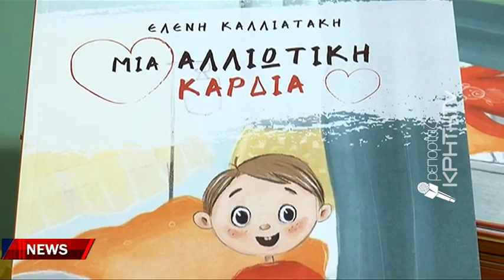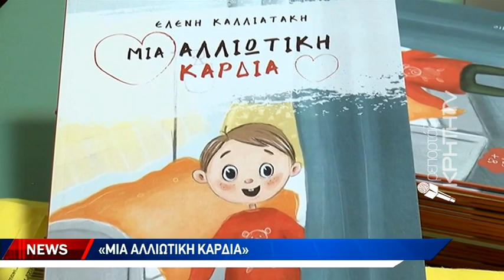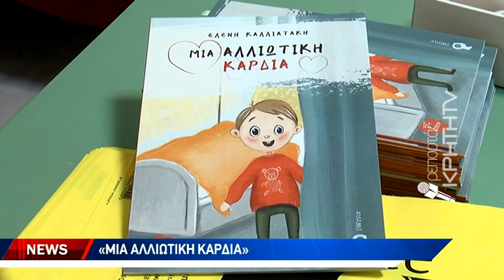"Μια αλλιώτικη καρδιά"